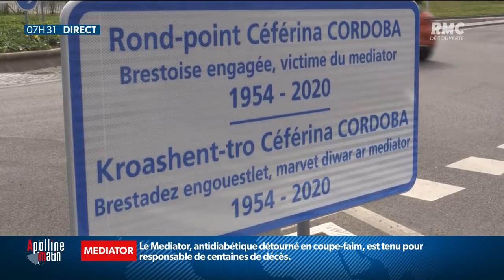Procès médiator: les familles des victimes continuent le combat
Procès médiator: l’antidiabétique souvent détourné comme coupe-faim pouvait entrainer de graves troubles cardiaques. Les familles des victimes continuent le combat